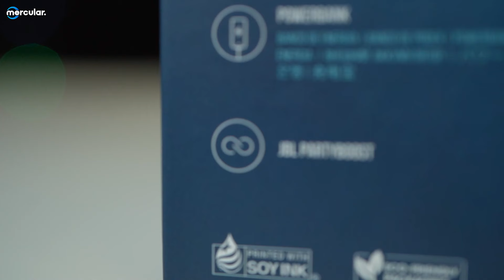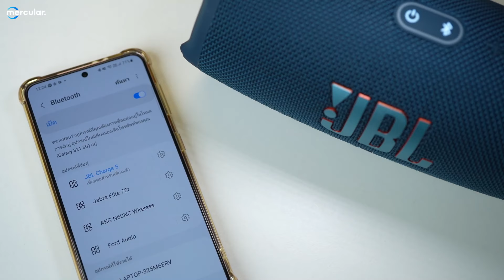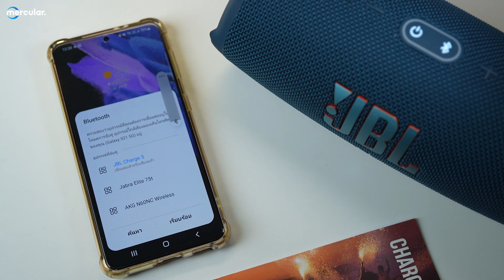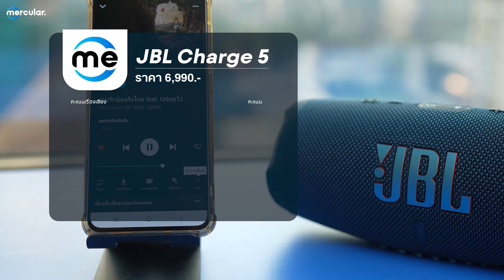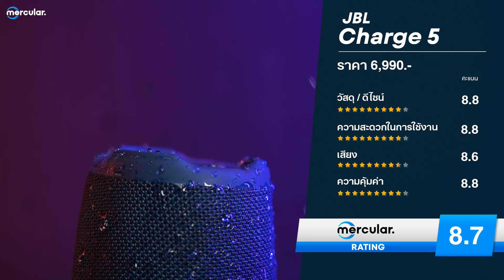รีวิว JBL Charge 5 - สุดยอดลำโพงพกพาขนาดกลาง อัปเกรดใหม่ ไฉไลกว่าเดิม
จัดรีวิวมาให้ดูกันแล้ว สำหรับลำโพง JBL Charge 5 ที่เพื่อน ๆ เรียกร้องกันเข้ามา ลำโพงพกพารุ่นอัปเกรดที่มีการปรับปรุงดีไซน์ และคุณภาพเสียงให้ดียิ่งขึ้น แต่ยังมีฟีเจอร์เด่น ๆ ครบครันเช่นเคย ไม่ว่าจะเป็นการเชื่อมต่อโหมด PartyBoost ได้สูงสุด 100 ตัว หรือใช้พร้อมกันสองตัวในโหมดสเตอริโอ สามารถใช้ลำโพงเป็น Powerbank สำหรับชาร์จดีไวซ์ของเราได้อีกด้วย และยังเป็นลำโพงที่ออกแบบมาให้มีความทนทานเช่นเคย บวกกับแบตเตอรี่ที่สามารถใช้งานได้นาน 20 ชั่วโมง ก็ต้องบอกเลยว่าเป็นลำโพงที่คุ้มค่าจริง ๆ กับราคา 6,990 บาท

►ดูลำโพงรุ่นอื่นๆ จาก Mercular ◄

ดูสินค้าแบรนด์ JBL ทั้งหมด

0:00​​​ Introduction
1:08​ ดีไซน์และภาพรวม
2:45 การเชื่อมต่อและฟีเจอร์ PartyBoost
3:47 แอปฯ JBL Portable
4:31 สเปคภายใน
5:32 ทดสอบเสียง
7:00​ รีวิวเสียง
7:55​​​ สรุป